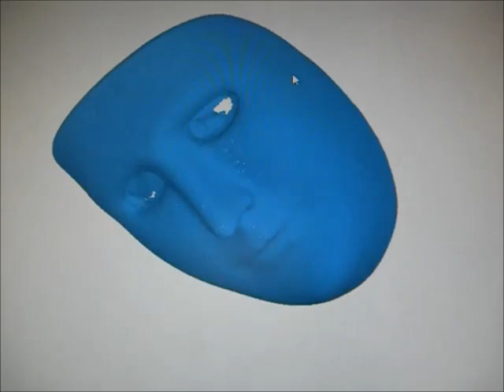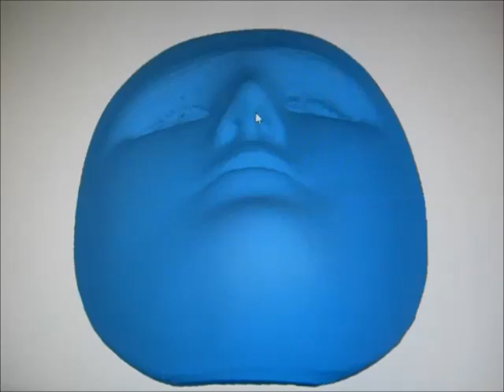Maschera Componidori gremio dei Falegnami Sartiglia anno 1900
Ricostruzione artigianale maschera Componidori 1900 con a seguito scansione tridimensionale, una maschera con notevole interesse storico e culturale che ha dato vita alla creazione di un file 3D che nè consente la conseguente conservazione e una facile replicabilità standard nel tempo.
Questa memorabile maschera rinasce grazie al connubio e lo straordinario coinvolgimento artistico di  Federico Fadda con Alfonso Canfora.
La storia di questa maschera che, viene riesumata dall'Artista/Fisionomista e soprattutto Narratore Federico Fadda nel mese di Febbraio del 2019 attraverso la presentazione di un quadro che la ritraeva associato ad una foto del Componidori gremio dei falegnami scattata nel 1957, foto a cui ci si è ispirati e che di seguito Federico Fadda realizza su tela, presentandola in una mostra artistica, quella immagine viene rielaborata matericamente attraverso una svariata serie di passaggi ad Aprile 2019, per poi essere definitivamente terminata a Ottobre 2019 sempre da Alfonso Canfora, anche in un modello 3D simmetrico, ottenuto da una accurata scansione tridimensionale.
La maschera concepita e il frutto della passione storica verso la Sartiglia di Federico Fadda, di una attenta e peculiare ricerca storico/ fotografica iniziata tanti anni prima .
Nella storicità di questo esemplare tutto da raccontare risalente come manifattura agli inizi del 1900, viene riesumato dalla sensibile mano artistica di Alfonso Canfora secondo dirette e precise indicazioni di Federico Fadda che, in origine secondo la leggenda a lui tramandata, era stata realizzata in omaggio al gremio dei Falegnami da parte di un Falegname estremamente capace e sensibile.
Come si narra nella storia la maschera venne  creata secondo le sembianze giulive ed angeliche in memoria di una bambina vittima di tragico incidente avvenuto durante lo svolgimento di una delle tante Sartiglie dei primi del 900, nel quale la bambina morì sul colpo dopo aver attraversato la strada durante il passaggio al galoppo dei cavalieri con i cavalli imbizzarriti dalle lunghe pariglie.
L'ultimo cavaliere ad aver indossato onorevolmente questa maschera è stato Franco Mereu nel 1966 prima di andare perduta in un incidente, che, le fece completamente perdere colori e le sue forme originali.
La maschera è un omaggio anche a Franco Mereu che non si è dato perdonato fino alla morte per averla rotta.
Sino ad oggi si poteva solo ricordare quel angelico volto tramite le fotografie, grazie alla tecnologia 3D si può anche replicare fedelmente.
Ringrazio profondamente Federico Fadda per avermi fatto sentire ed interpretare la figura di quel sensibile Falegname.